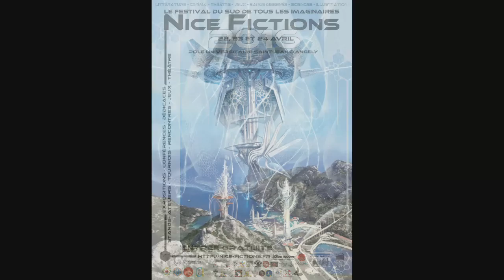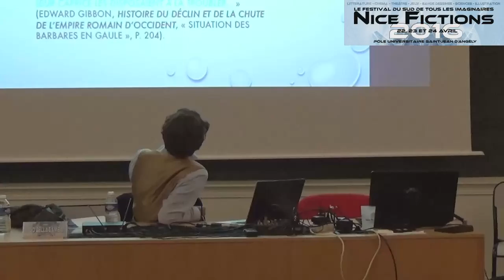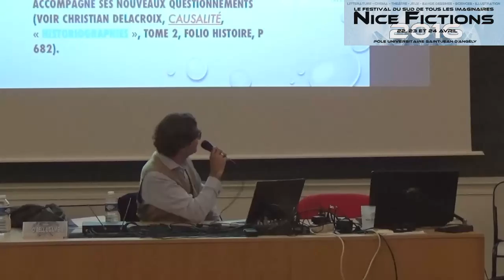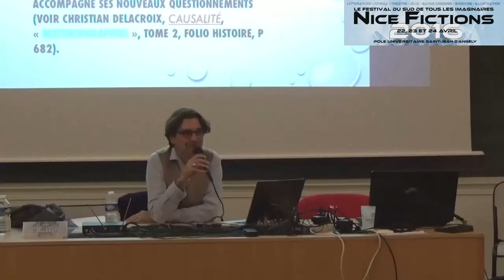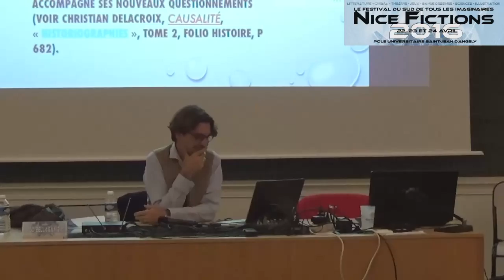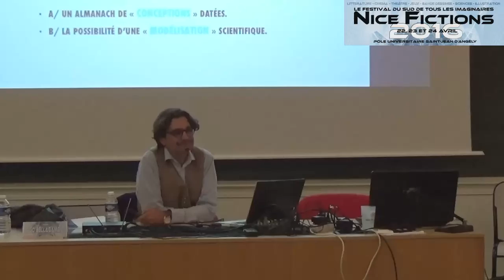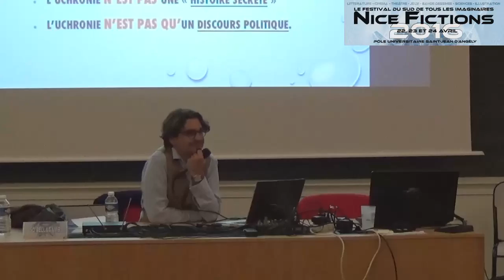Les Rivages de l’uchronie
Conférence

L’uchronie est une fiction qui nous décrit des passés qui n’ont pas existé ou des futurs antérieurs. Elle est devenue une forme d’expression littéraire, artistique, très à la mode. Tout le monde s’y intéresse, même les historien·nes. Mais qui se souvient que le mot est né sous la plume d’un philosophe français, Charles Renouvier, en 1857, qui rêvait d’une république idéale ? Les liens entre l’uchronie et l’histoire semblent évidents, bien sûr, mais le genre est aussi proche, sinon plus encore, de l’utopie. Les auteurices d’uchronies s’intéressent-iels vraiment aux événements historiques ou plutôt à l’interprétation qui en a été faite, au fil du temps, par les grand·es historien·nes ? Et si, au final, iels ne s’écartaient de l’histoire que pour mieux la réciter ?